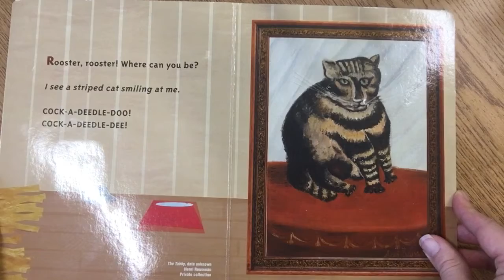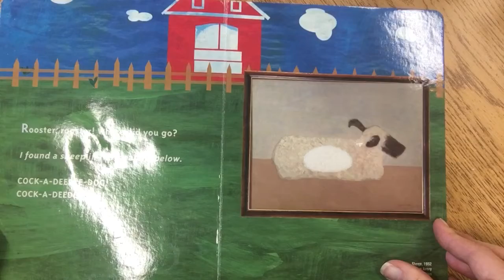Catch Picasso’s Rooster